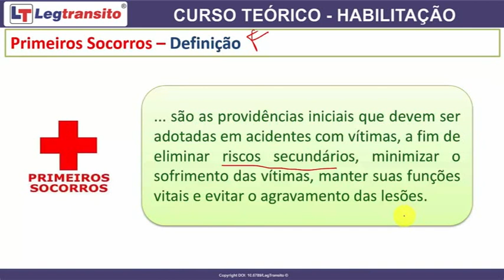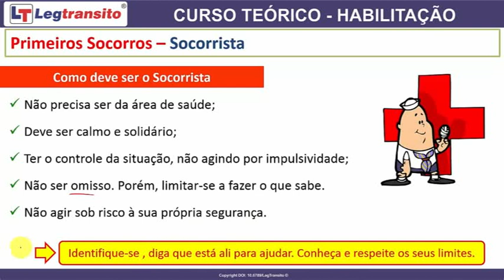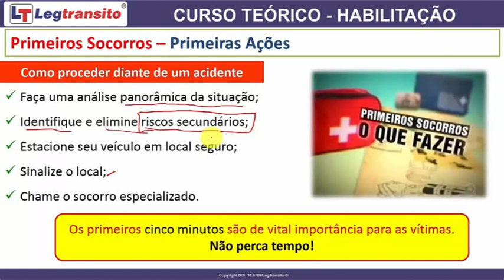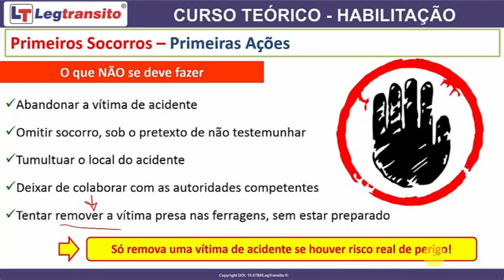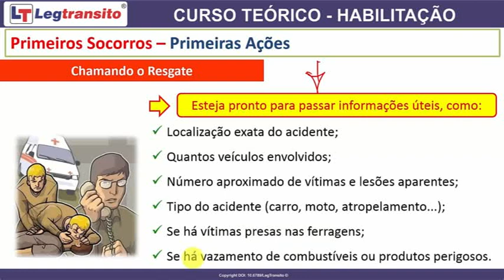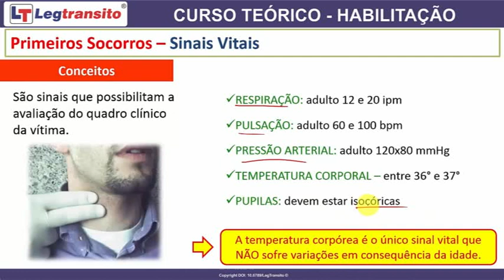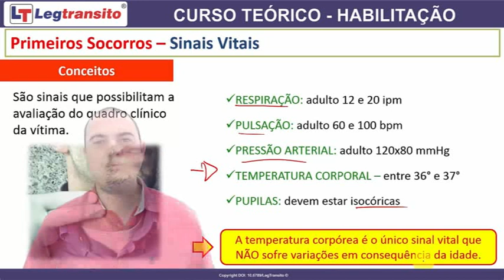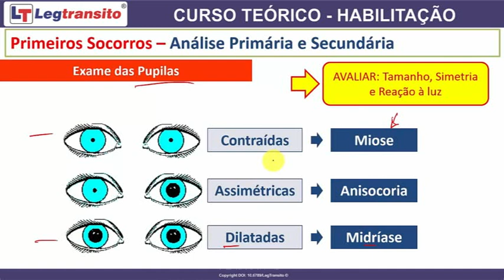Aula 25 - Primeiros Socorros.